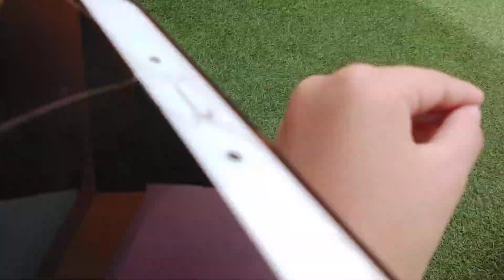handey boi go to his school